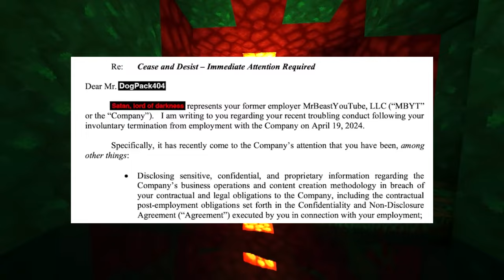MrBeast Drops the Ball with Awkward Backlash Response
In this video, we dive into the recent controversy surrounding YouTube sensation MrBeast and his latest response that left fans and critics baffled. Known for his philanthropy and larger-than-life stunts, MrBeast is no stranger to the spotlight, but his handling of this backlash has sparked intense debate online.

Join us as we break down what led to the backlash, analyze MrBeast's response, and explore the reactions from his audience and the wider internet community. From missteps in communication to missed opportunities for resolution, we look at how things went awry for the YouTube star.

🔍 Topics Covered:

Overview of the controversy and backlash
Key moments in MrBeast’s response
Fan and critic reactions
Lessons learned and potential next steps

Chapters:
0:00 Intro
0:32 Reddit Drama Leak
1:10 They Took DOwn The Website with The Leaks
1:24 Cease and Desist
1:55 Censorship
2:10 Mr Beast Games
2:55 I Wish Mr Beast Would Own Up
3:15 Making A Point on X
3:52 Chris Needs To Be Taken Down
4:04 Mr Beast Needs TO Come Out
4:10 Outro